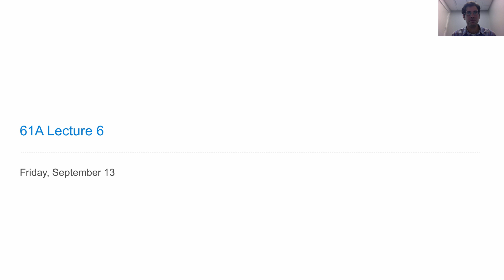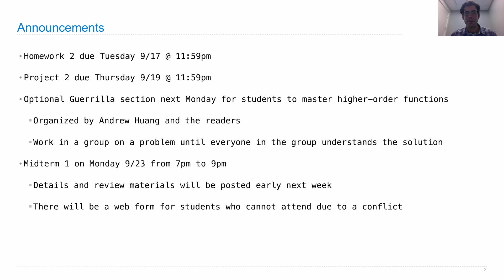61A Fall 2013 Lecture 6 Video 1